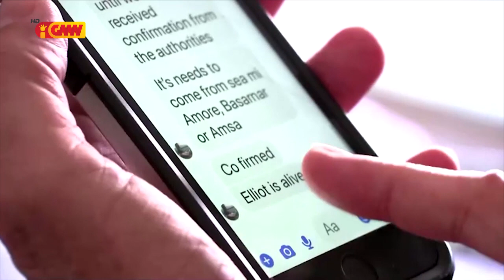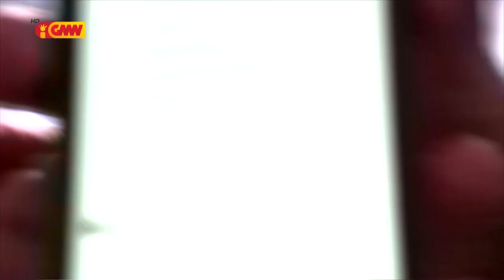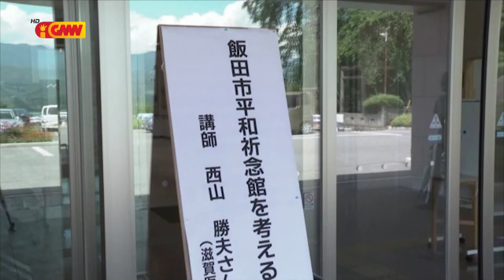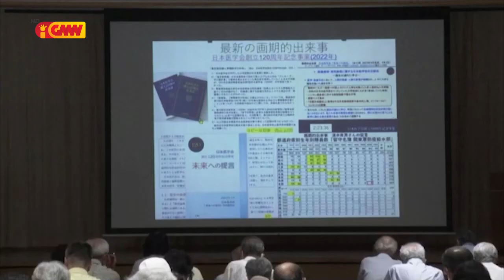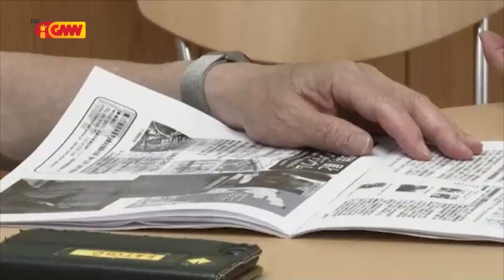ASEAN NEWS - 18 August 2023